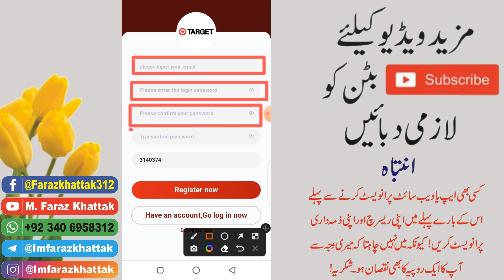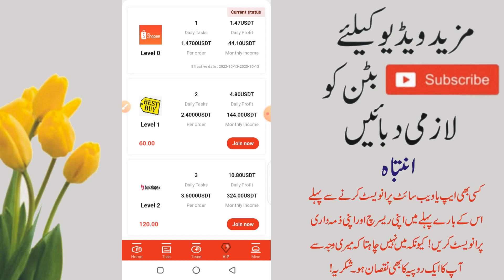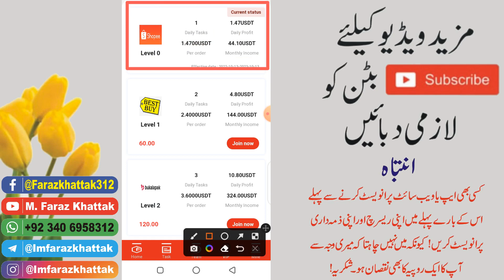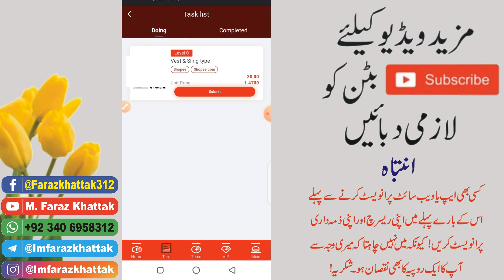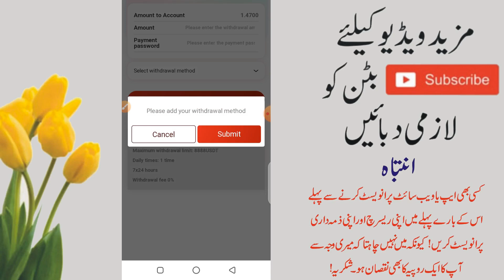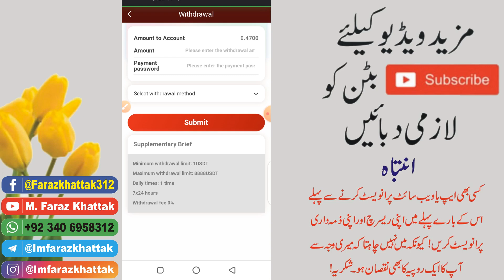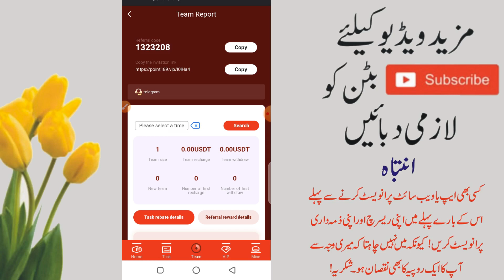Target Mall's newest online money-making platform in the world, with 23USDT for registration